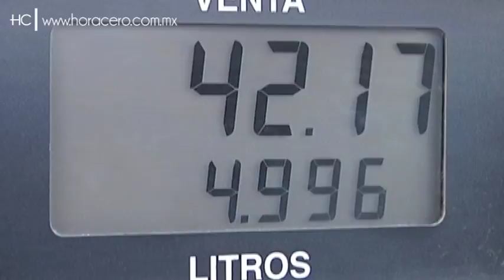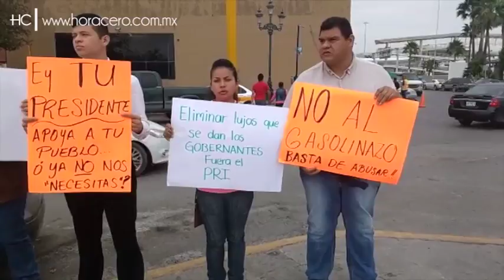Invitan a protestar contra políticos corruptos - Hora Cero Web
ante el alza en los precios de la gasolina, cada vez son más las manifestaciones en contra del gobierno